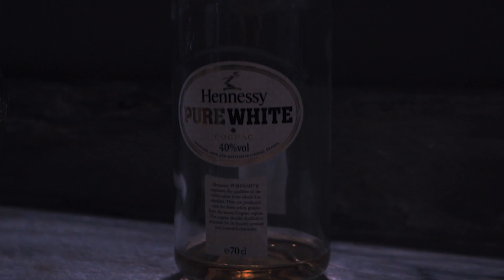‘AWKWARD’ - ITSBERRY ft JU$$$10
shot by
Instagram.com/lunrdyl/